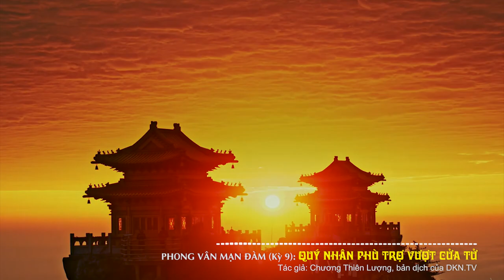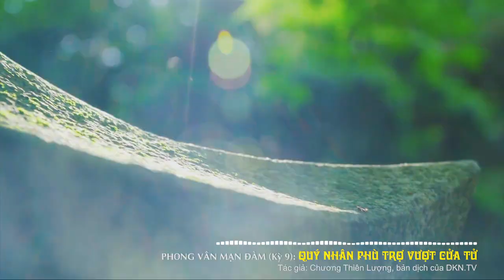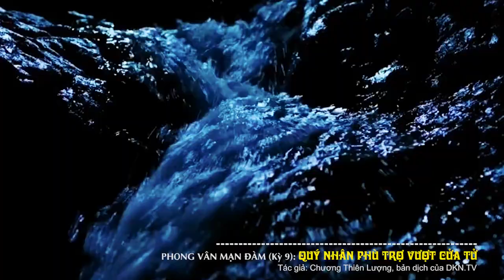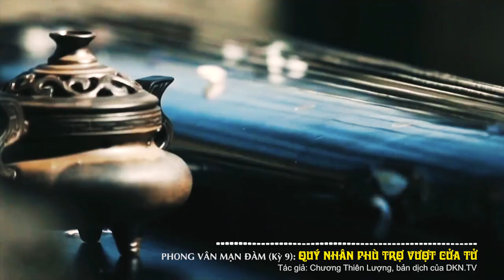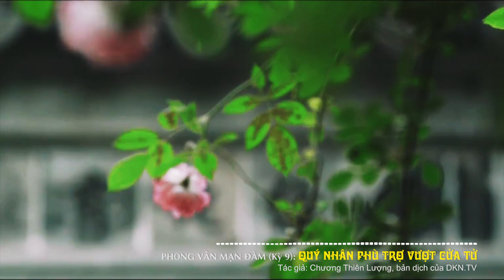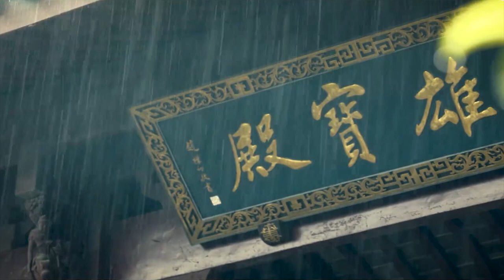Phong vân mạn đàm #9: Quý nhân phù trợ vượt cửa tử | Tinh Hoa TV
Người hiện nay có thể lấy làm khó hiểu đối với chi tiết cô gái trầm mình xuống sông, bởi vì xét cho cùng thì thời đại cách nhau quá xa, quan niệm cũng đã không giống nhau nữa. Thời Xuân Thu – Chiến Quốc, người ta rất xem trọng đạo nghĩa, coi đức hạnh còn quý giá hơn cả sinh mệnh, nên sẵn sàng quyên sinh để giữ gìn tiết hạnh, sẵn sàng xả thân vào chỗ chết để cho tròn đạo nghĩa.